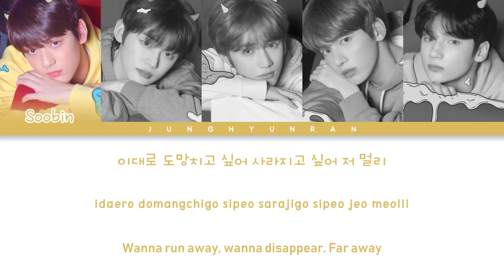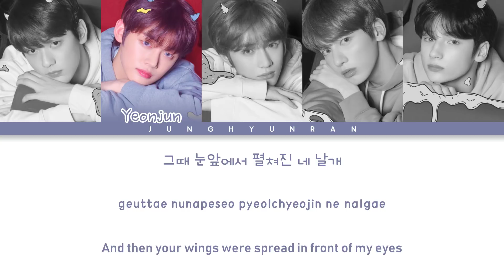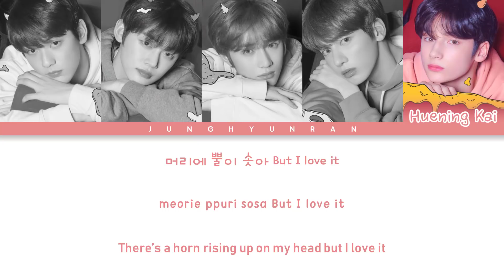TXT (투모로우바이투게더) - CROWN 「Color Coded Lyrics_Han/Rom/Eng」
❀ Song: CROWN
❀ Lyrics Source
    • Han: music.naver
    • Eng: BigHit Ent.
❀ Designer: Jung Hyun Ran
❀ Editor: Jung Hyun Ran